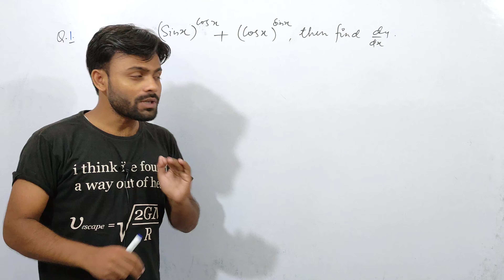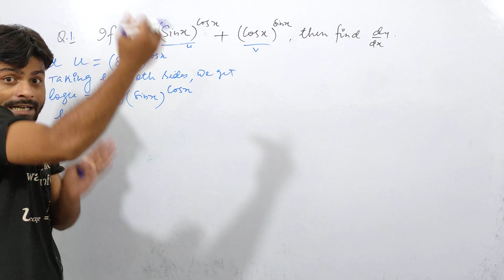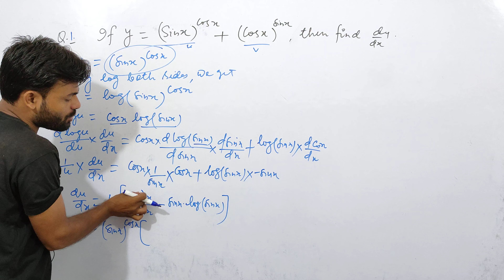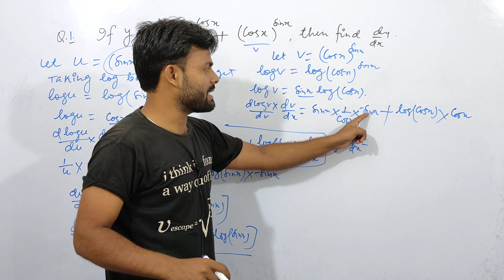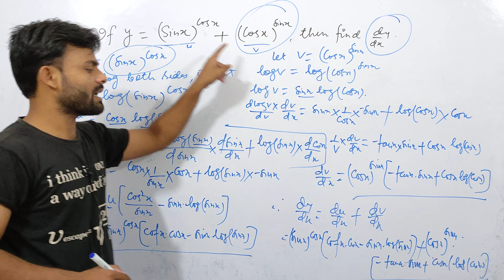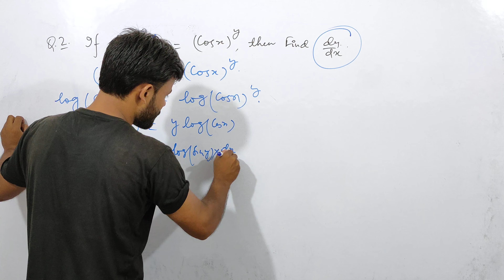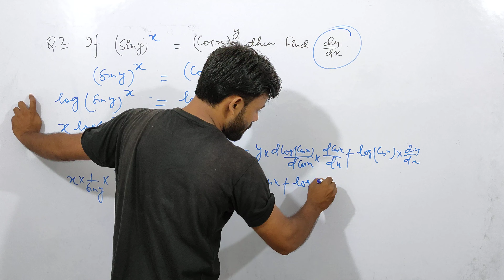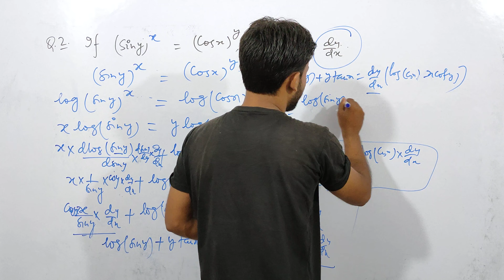Differentiation | class12 | maths | logarithm | By sarfe sir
Hey guys,

Is video me Maine kuch behad important question ka solution diya h,
And ye questions final board me puche hue h,  I hope apko ye concept clear hua hoga , then ap is concept pr based another questions ka solution kr skte h...